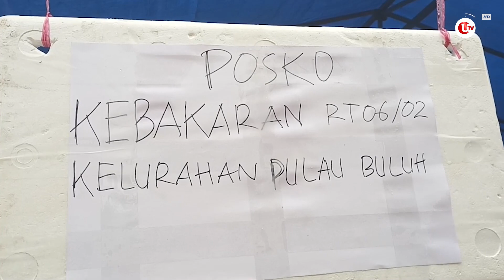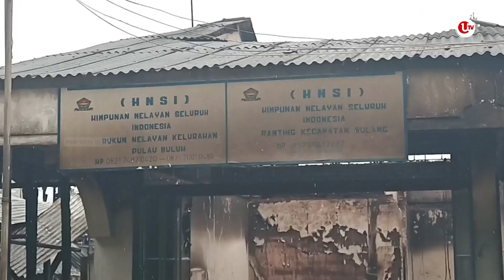9 RUMAH DI PULAU BULUH TERB4K4R, 1 ORANG TEW4S | U-NEWS SPECIAL REPORT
U-NEWS SPECIAL REPORT - Dari Batam Kepulauan Riau -Muhammad Chairuddin Mengabarkan

Berikut Liputannya.